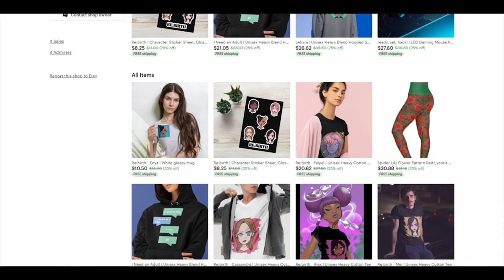Mushoku Tensei: Jobless Reincarnation II [Episode 2x9-10 Reaction]| The White Mask + These Feelings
Full reactions are available to Patrons.

Edited by:
Hitesh

mushoku tensei mushoku tensei season 2 jobless reincarnation anime anime reaction anime reactors yaboyrocklee yaboyroshi heavenlycontroller jamiuwu lala rt tv react to anime funny reactions